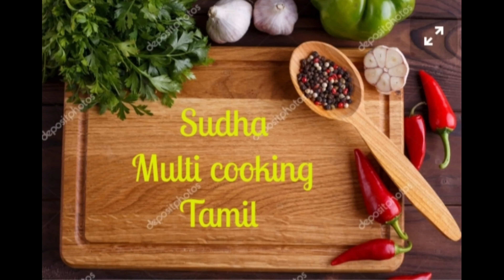ஆரோக்கியம் தரும் சிறுதானிய திணை உருண்டை//healthy thinai(foxtail millet) laddu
healthy foxtail millet laddu//
Thinai laddu //திணை உருண்டை